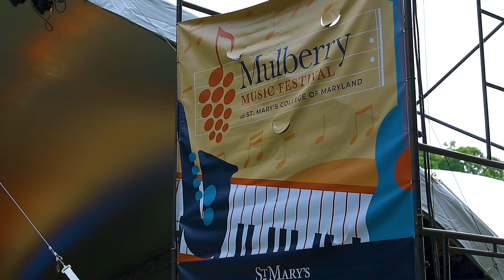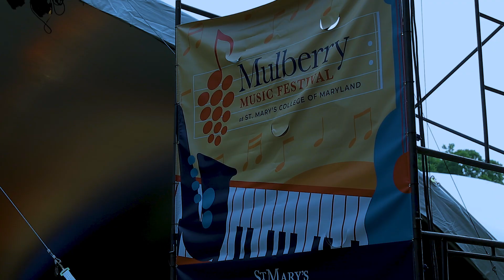2023 Mulberry Festival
Highlights from the 2023 Mulberry Music Festival featuring musical performances by: Oh He Dead, Kevin Howard, The Boneshakers and the JoGo Project